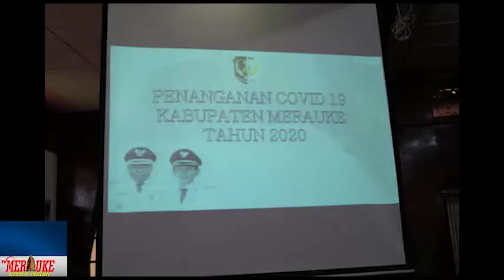RAPAT DENGAR PENDAPAT DENGAN PEMERINTAH DAERAH, PEMBAHASAN ANGGARAN PENANGANAN COVID19 DIMERAUKE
DEWAN PERWAKILAN RAKYAT DAERAH ( DPRD ) KABUPATEN MERAUKE MELAKUKAN RAPAT DENGAR PENDAPAT DENGAN PEMERINTAH DAERAH.
RPD YANG DI PIMPIN LANGSUNG OLEH KETUA DPRD MERAUKE IR,DRS, BENJAMIN LATUMEHINA DAN DI HADIRI OLEH KETUA TIM SATGAS COVID 19 KABUPATEN MERAUKE FREDY GEBZE.
RPD YANG DI LAKUKAN DI RUANG SIDANG DPRD MERAUKE , RABU 15 APRIL 2020.

DALAM RPD MEMBAHAS PEMBIAYAAN PENANGAN COVID 19,, YANG DI AKAN DI RENCANAKAN DI ANGGARKAN SEBESAR 46 MILIAR.